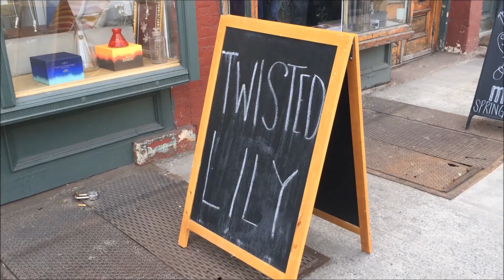NEW Prada Luna Rossa Sport REVIEW + Sample DRAW (CLOSED)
Prada Luna Rossa is available in a 1.7 oz/$64 and 3.4 oz/$84

Follow Brooklyn Fragrance Lover on Twitter